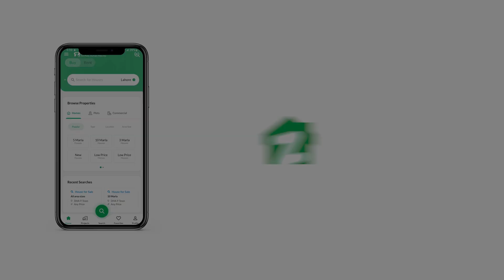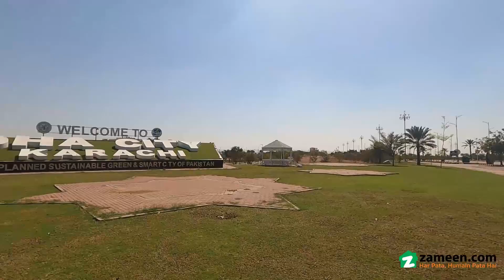200 SQYD RESIDENTIAL PLOT FOR SALE IN DHA CITY KARACHI